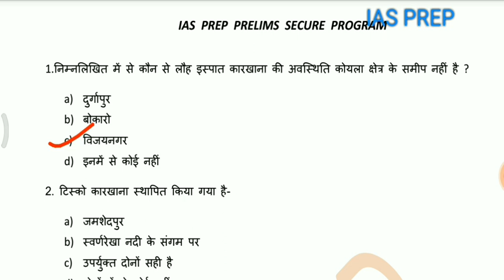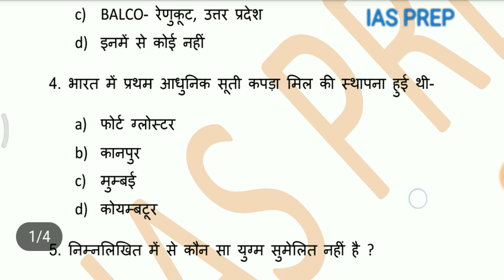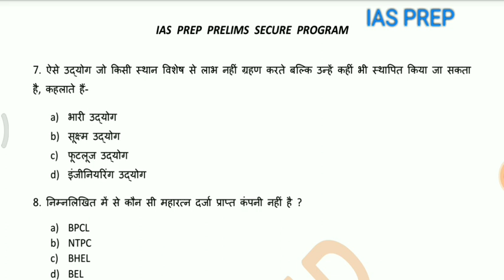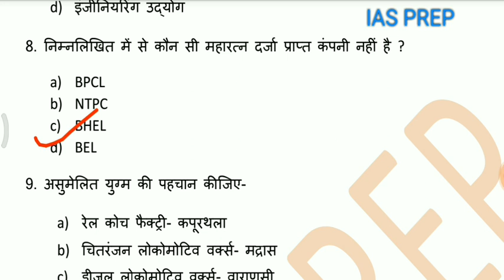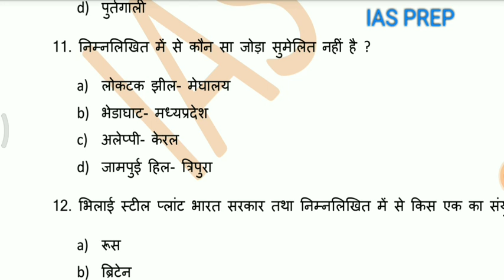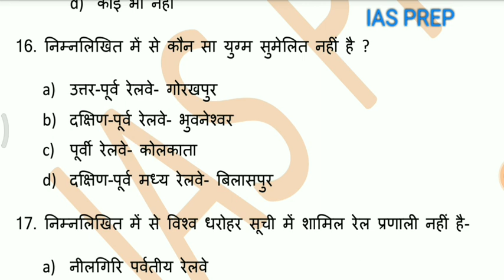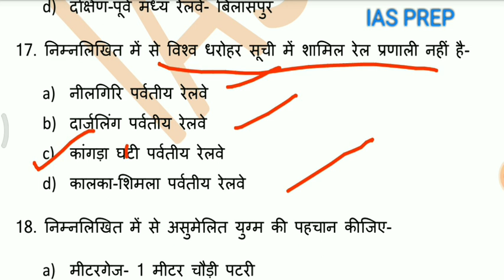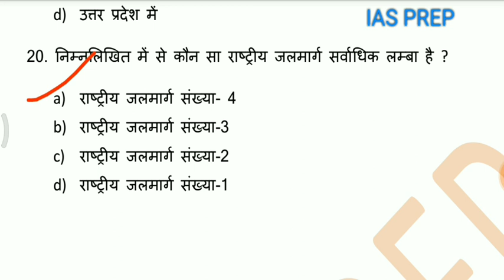UPPCS PRE GEOGRAPHY TEST-9/ उद्योग और परिवहन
samaj kary, social issue, upsc social issue, classes by om pandey sir, free education,berozgari,unemployment in hindi, pcs mains, upsc in hindi,essay ki taiyari